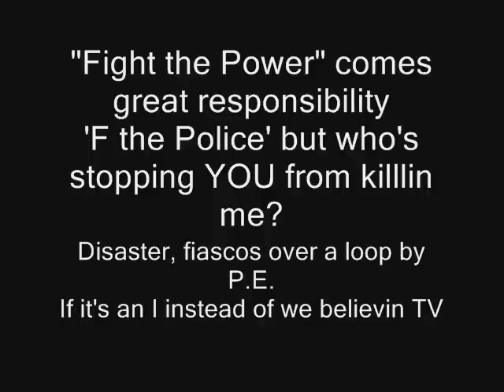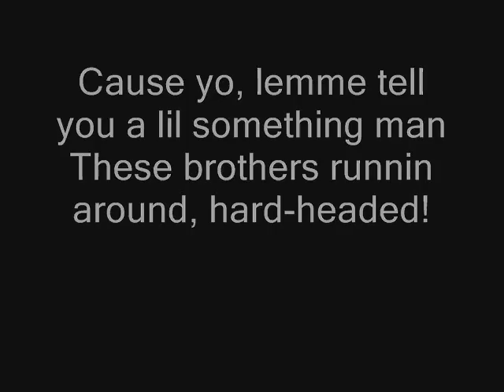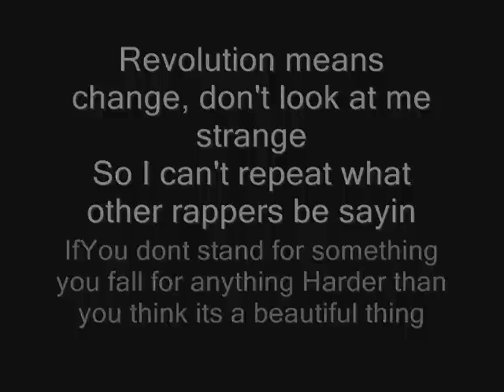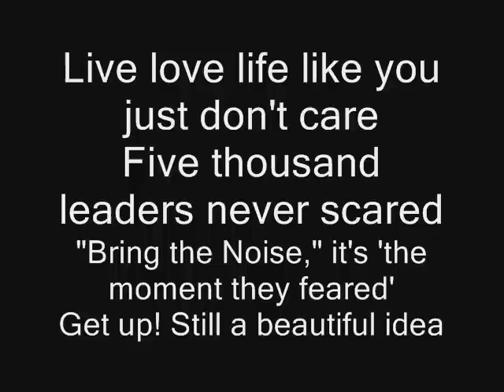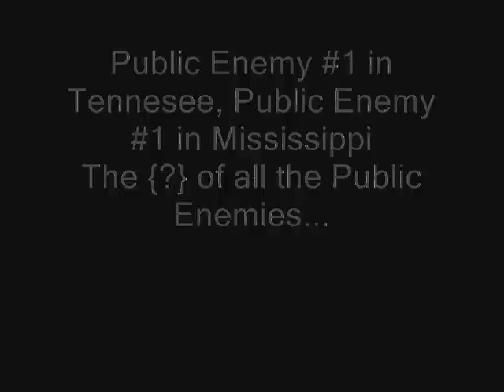Public Enemy - Harder Than You Think (Lyrics on Screen)